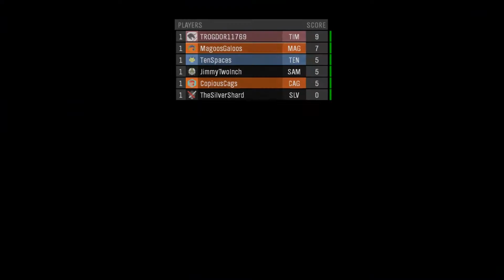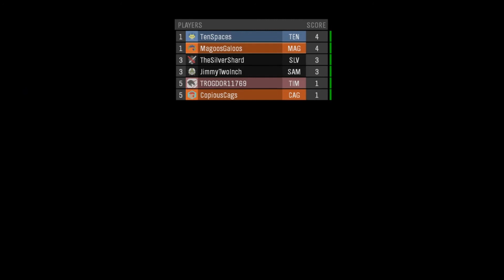Hot Boyz Christmas Special: Halo Reach Custom Games Part 1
Cute males snuggle real close under the fire and play some Reach PC custom games.
Wanna join us for more customs?